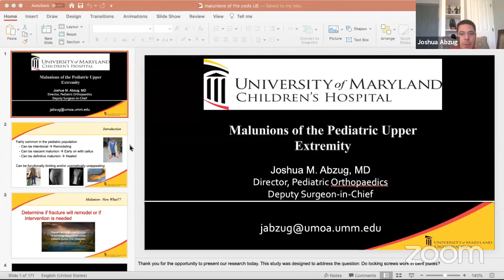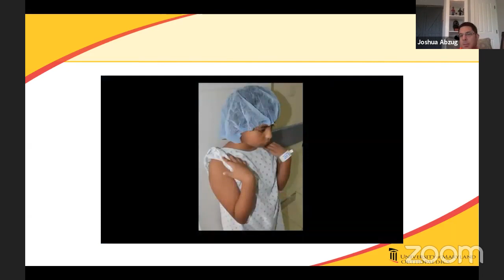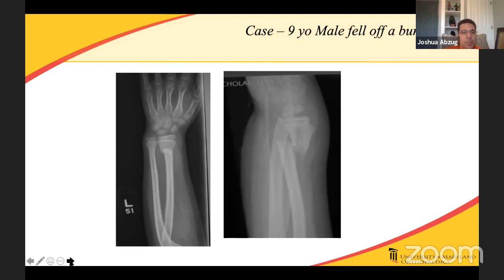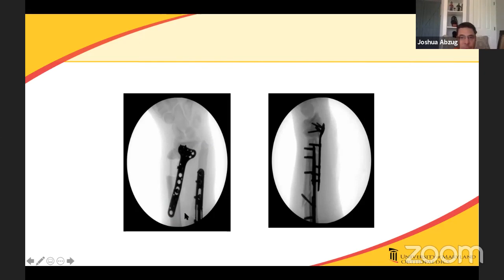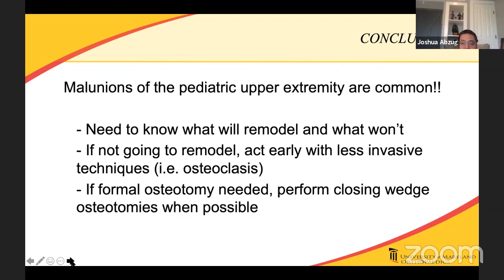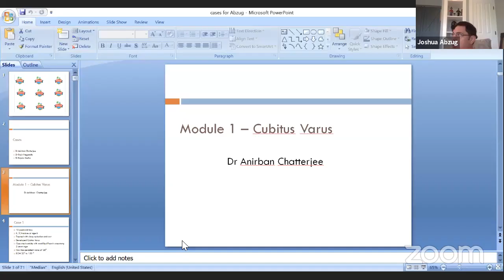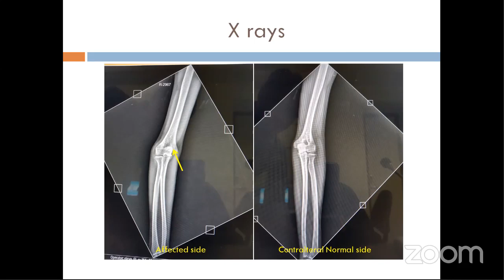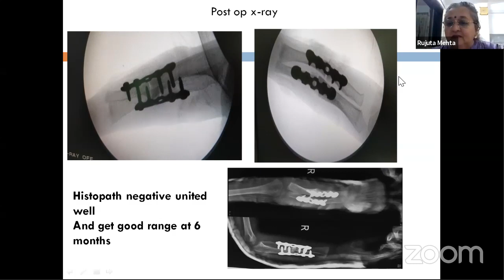Malunion Dr Joshua Abzug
✨Paediatric Orthopaedic Society of India
Presents 12th POSI webinar on
Management of Malunion of upper limb fractures
🔺Tuesday, 12th May 2020, 7.30 - 9 pm IST

🔸Speaker:  Joshua Abzug, Baltimore, USA
Moderator: Rujuta Mehta
Panellists: Anirban Chatterjee, Rajiv Negandhi

🔹This program is made possible with technical support from Ortho TV